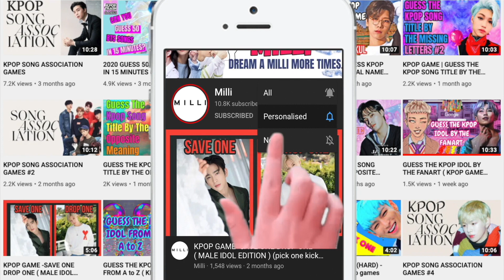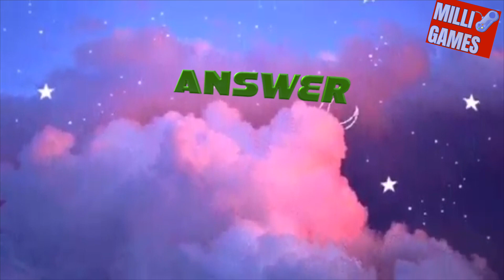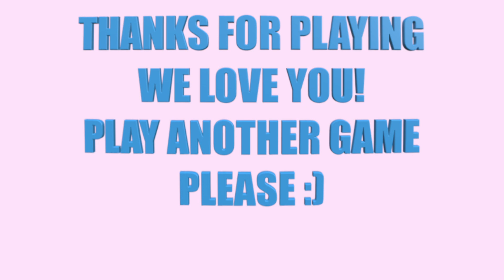CAN YOU NAME THE BTS MV FROM A PIXELATED PICTURE? ( KPOP GAMES )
😍 WE HAVE THE BEST KPOP GAMES ON YOUTUBE! EVERYDAY YOU COULD PLAY A NEW KPOP GAME . WE POST NEW KPOP GAMES MON - SUNDAY! EVERYDAYYYYYYYYYYYYYYYYYYYYYYYYYY! 😍